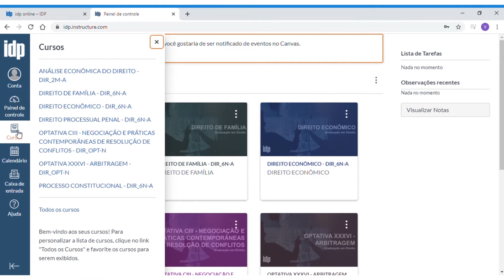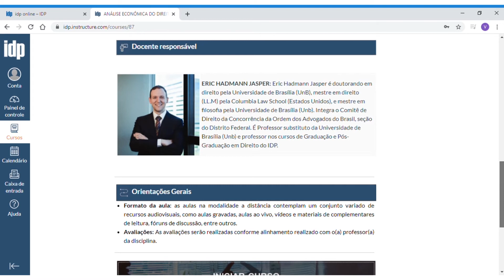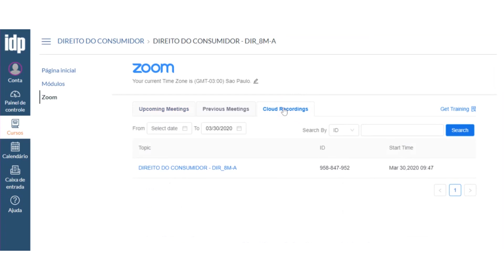Tutorial Canvas - Como acessar a plataforma?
Obtenha mais informações sobre como conectar à plataforma canvas, assistir à aulas ao vivo e acessar ao plano de ensino da aula.